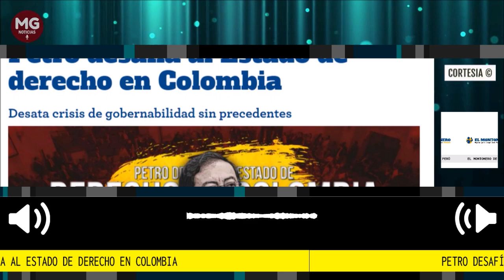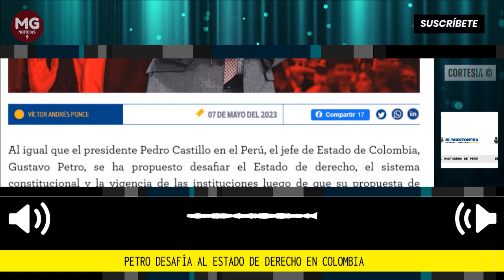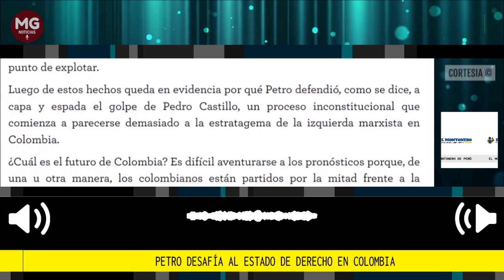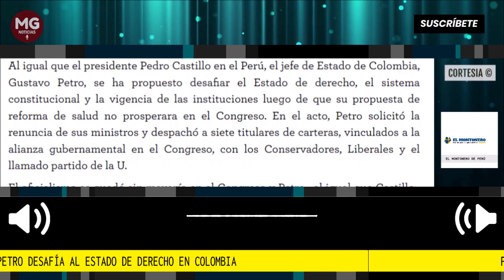PETRO DESAFÍA EL ESTADO DE DERECHO EN COLOMBIA 🛑 Editorial El Montonero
Al igual que el presidente Pedro Castillo en el Perú, el jefe de Estado de Colombia, Gustavo Petro, se ha propuesto desafiar el Estado de derecho, el sistema constitucional y la vigencia de las instituciones luego de que su propuesta de reforma de salud no prosperara en el Congreso. En el acto, Petro solicitó la renuncia de sus ministros y despachó a siete titulares de carteras, vinculados a la alianza gubernamental en el Congreso, con los Conservadores, Liberales y el llamado partido de la U.